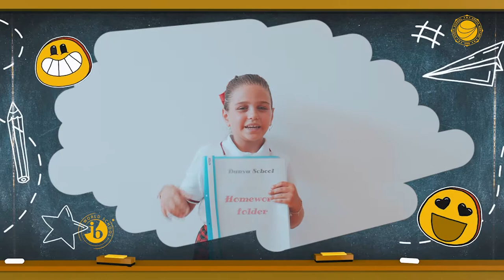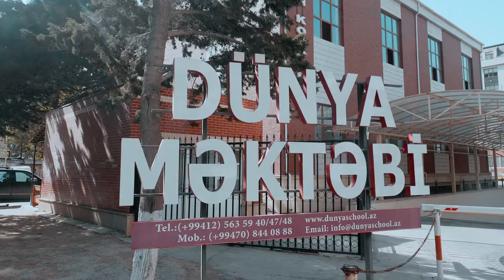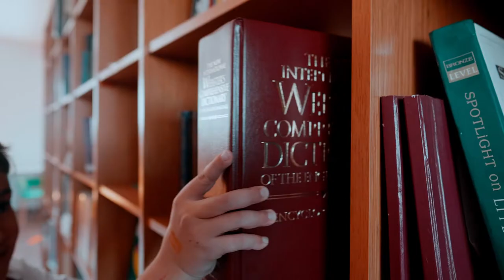Welcome to Dunya IB School!